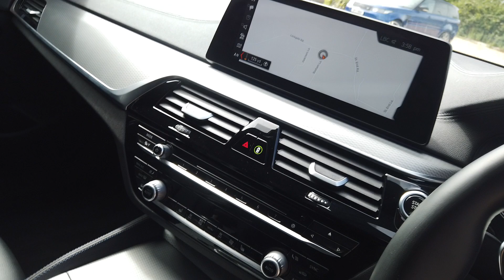BMW 5 Series 530e MSport 5dr 2.0 Auto Electric/Hybrid Saloon in Black Sapphire 2017 - Virtual Tour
BMW 5 Series 530e M Sport 5dr 2.0 Automatic Electric/Hybrid Saloon registered November 2017 (67 Reg) finished in Sapphire Black Metallic with Full Black Dakota Leather interior with Contrasting Blue Stitching and Aluminium Rhombicle with Highlight Trim Finishers Pearl Chrome | Heated Electric Front Sports Seats | 19 Inch Multi-Spoke M Alloys | M Sport Package | Leather Multifunction Steering Wheel with Paddle shifters | Park Distance Control with Front and Rear Parking Sensors | Satellite Navigation | DAB Radio | BMW Xenon Lights | Tyre Pressure Monitoring | Privacy Glass | Black Exterior Window Surrounds.